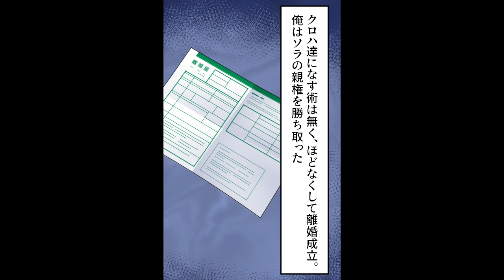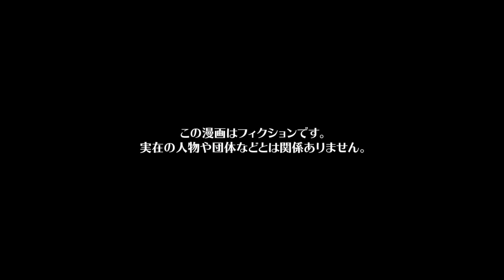【漫画】消えた祖母の遺産1000万円の行方に驚愕…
今回の漫画の主人公は、妻のクロハ、愛娘のソラと暮らすごく普通の筋肉系サラリーマンのコウジ。
コウジは今悲しみに暮れていた。長く病院生活を送っていた祖母が永眠したのだ。コウジは早くに両親を亡くし祖母がずっと育ててくれていた。そして、最後までひ孫のソラを気にかけてくれており、祖母の遺産はソラの将来の為にと残してくれたのだった。
祖母が亡くなってから半年後、そろそろ祖母が残してくれた遺産を整理しておこうと考えたコウジは家の金庫の中で管理されている通帳を確認することにした。コウジは通帳をみて衝撃を受けた。
なんと、一千万近く入っていたお金が殆ど無くなってしまっていたのだ。コウジの頭に過ったのは、妻であるクロハ。最悪の可能性だった…そしてクロハに問い詰めると…

シナリオ / ネーム　中野りこ（@sbmof）
作画　Hamario / saya / あかやし（@akaiyashinoki） / なぁちゃん（@nalatyan_tya） / ましゅまるげま （@MarshmallGema） / ユズコ / らおやみさき（@ra0214） / 沢城（@sawaki0612） / よもぎ（@yomo_1015） / 松田 / 井黒駿 / 霜月しん（@shimotsuki_work）